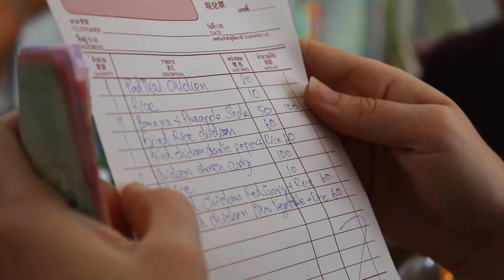A THAI MAN GAVE ME A MAKEOVER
About Me //
I am 26, from Marietta, Georgia and I started this channel in 2013 in my final semester of my college. After graduating from Auburn University in Alabama I spent four months in Europe and tried my hand at vlogging. You can watch the whole series here and forgive me for filming it on my iPhone. Right after traveling I moved to DC where I lived for two years. Last summer I backpacked through Central America and produced a 10 part vlog series about that as well. I recently completed the World Race. The World Race is an 11 month mission trip to 11 countries. I am currently leading a team around South East Asia filming a documentary about Adventures in Missions the Work God is doing here.